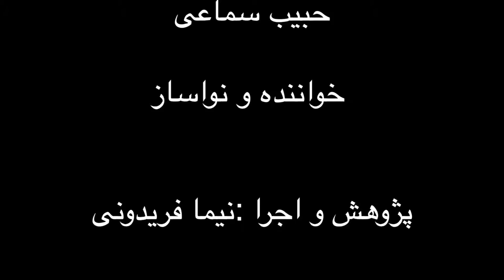حبیب سماعی سنتورنواز زندگینامه نوازندگان خوانندگان موسیقیدانان ایرانی نیما فریدونی.mp4